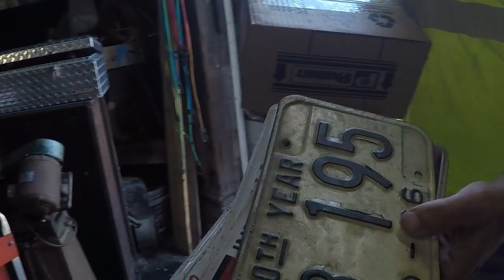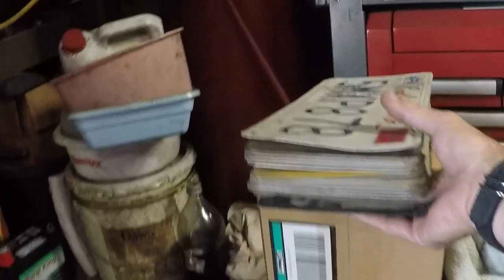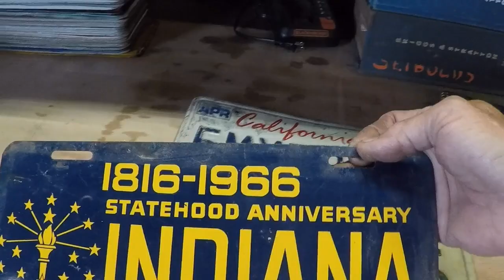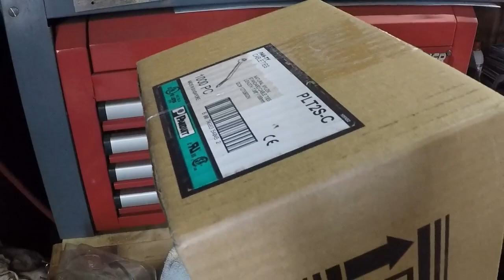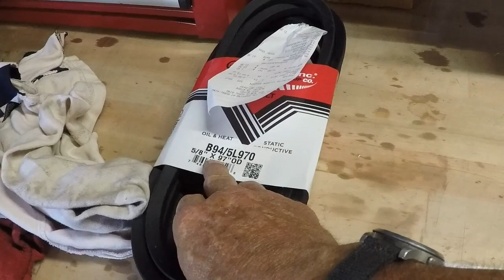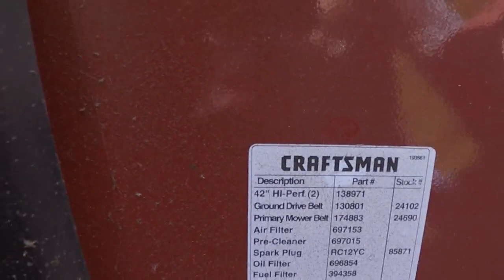Craftsman DYT4000 Deck Belt Substitute 144959 Thanks David!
A Huge Thanks to David F. For all the Goodies and Giant thanks to Mike The Tractor Guy (And washer and dryer technician) for his knowledge of these Craftsman Lawn Tractors and for saving the day for Don! Zip~